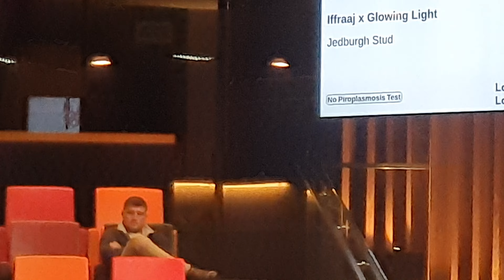2023. október 22.(2)